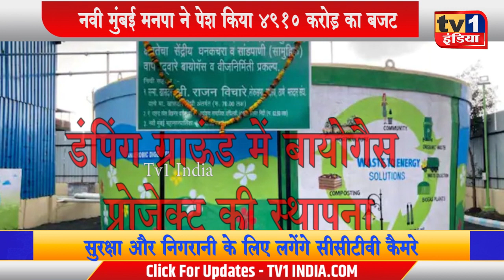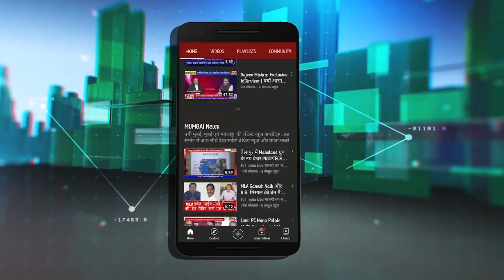NMMCBudget2022| नवी मुंबई मनपा ने पेश किया 4910 करोड़ का बजट, विकास योजनाओं पर जोर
नवी मुंबई महानगर पालिका ने आज वर्ष 2022-23 के लिए 4910 करोड़ अपना आर्थिक बजट पेश कर दिया. मुख्य लेखा अधिकारी धनराज गरड ने विकास और कर संतुलन समायोजन के साथ मनपा आयुक्त अभिजीत बांगर को बजट सुपुर्द किया. 30 साल के इतिहास में पहली बार ऐसा हुआ है जब लोकप्रतिनिधियों के बिना एनएमएमसी का बजट पेश हुआ है